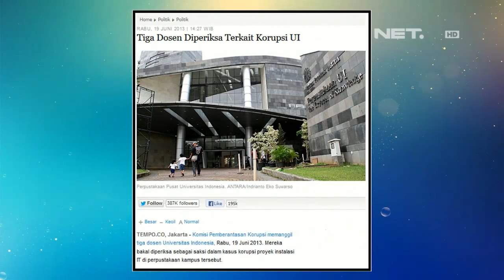Tonight Show - Marcellino Lefrand - Artis